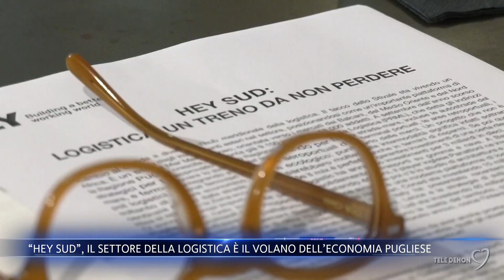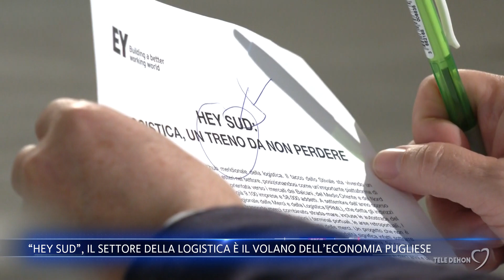“Hey Sud”, il settore della logistica è il volano dell’economia pugliese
"La logistica, un treno da non perdere". Si è svolto ieri nella sede della Ernst & Young a Barletta, il quinto appuntamento con Hey Sud, il ciclo di talks che vede imprenditori e istituzioni a confronto sullo sviluppo economico della Puglia.